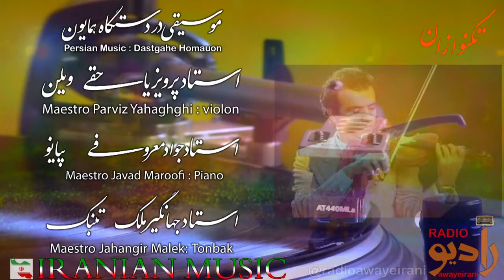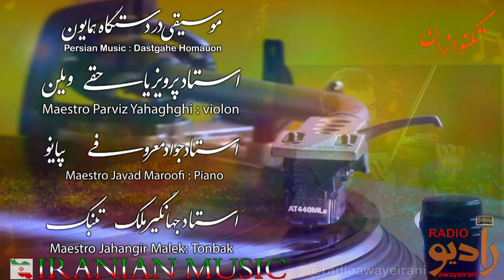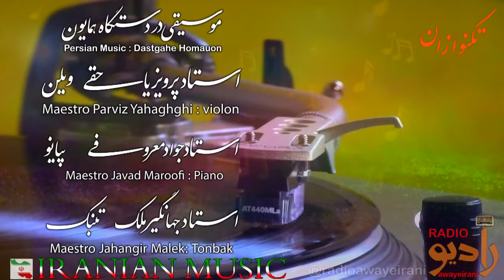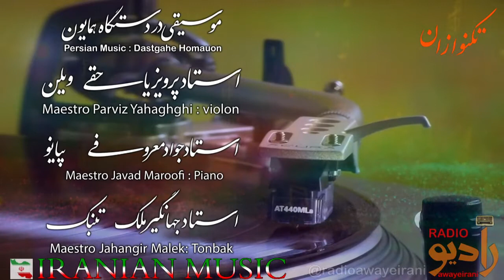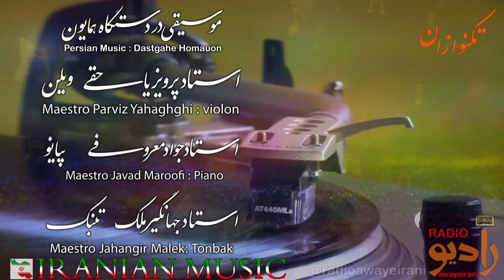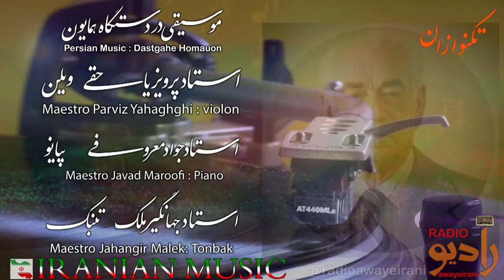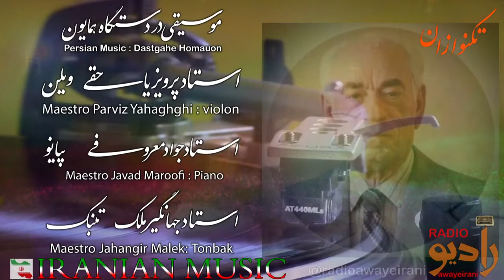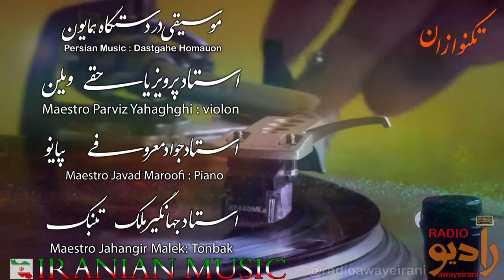ویلن پرویز یاحقی - پیانو جواد معروفی ئ تنبک جهانگیر ملک در دستگاه همایون